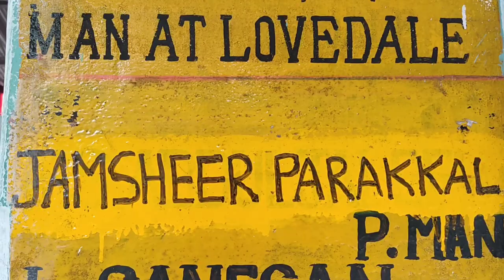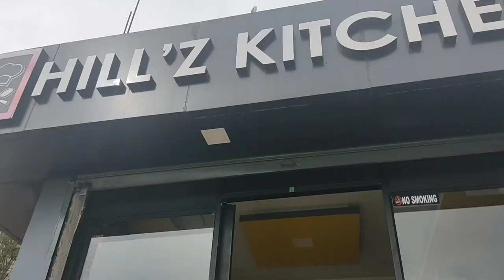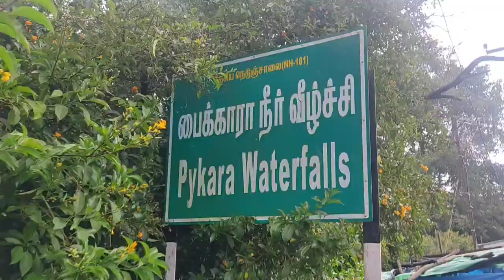Hidden places in ooty places to visit in ooty less explored places in ooty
ഊട്ടിയിലെ  സ്ഥിരം ലൊക്കേഷനുകളില്‍  നിന്നും മാറി അധികം ആള്‍തിരക്കില്ലാത്ത ഇടങ്ങളില്‍കൂടിയുള്ള യാത്രകള്‍.